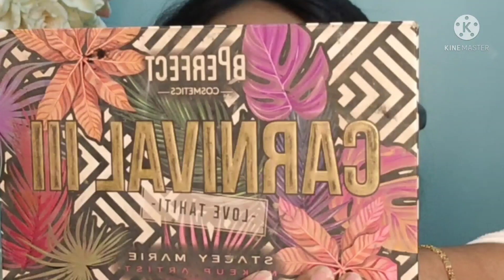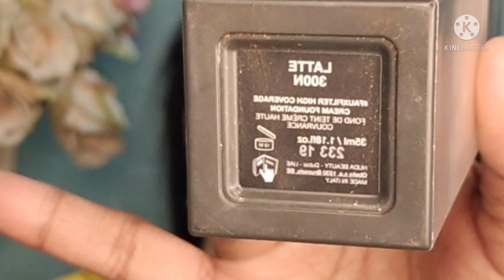haldi makeup tutorial | Nadia's Makeover